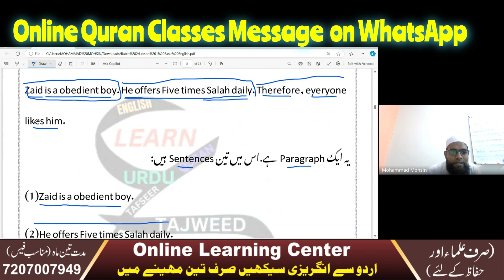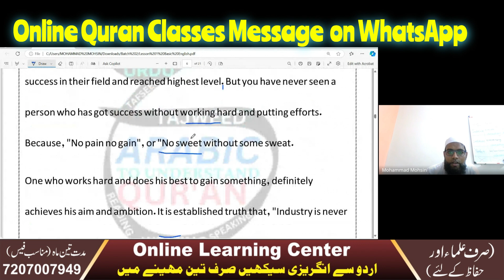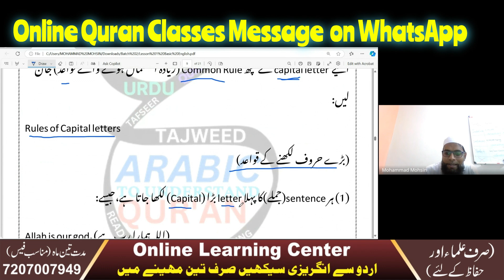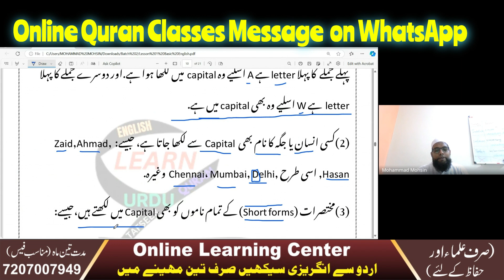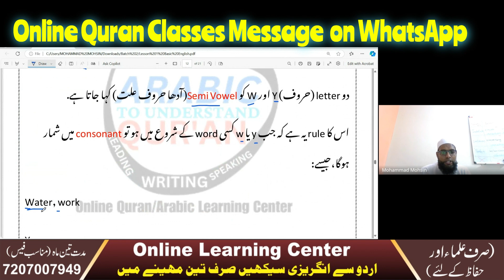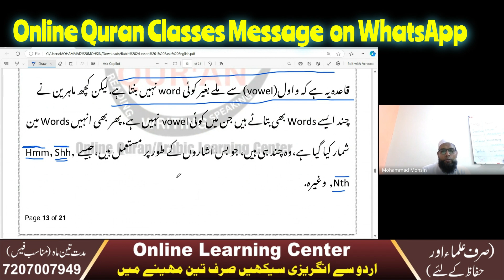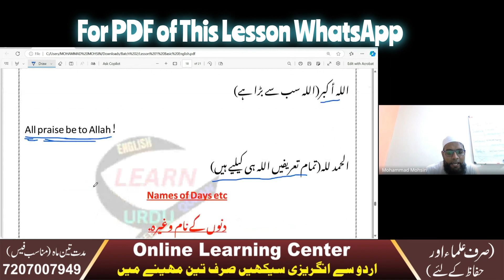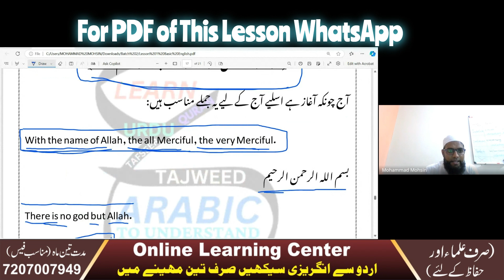Spoken English | Learn Basic English بنیادی انگریزی | Urdu se English Sikhen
Assalam Alaikum

I'm Mohammad Mohsin, an online tutor. I offer a range of courses to enhance knowledge
 I offer various courses,

Noorani Qaida

Quran Recitation (Tajweed):

Full Quran Reading

Quran Memorization (Hifz)

Quran Tafseer

Arabic Language to Understand Quran

Islamic Studies

Daily Duas (Essential Duas)

Deeniyat For Kids

Junior Alim/Alima Course

Spoken Urdu Language (Reading/Writing/Speaking)

Spoken English (Reading/Writing/Speaking)

About Me
I have a background in teaching at reputed institutions. My expertise includes Quranic studies, Tajweed, Arabic, Hifz, Daily Duas, Quran Meaning Word to Word, and Islamic Studies. I hold a Bachelor of Education (B.Ed), a Bachelor of Arts (B.A) in Urdu, and various qualifications in Islamic Studies.